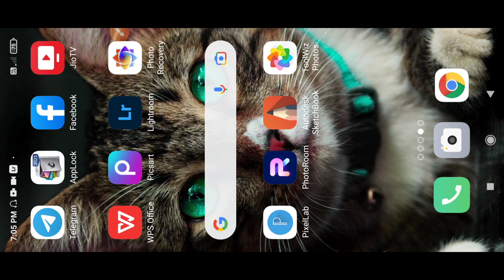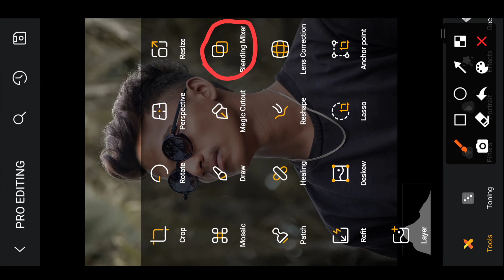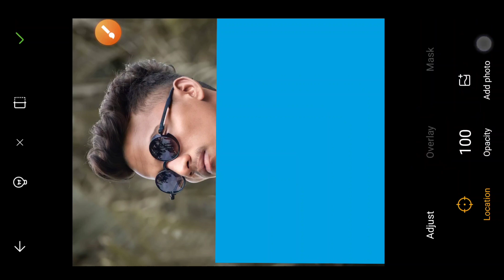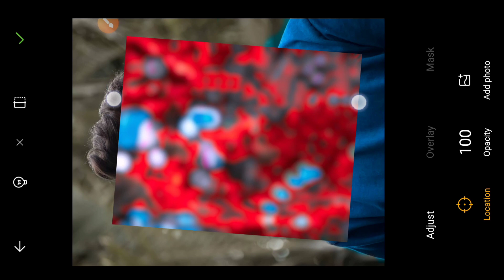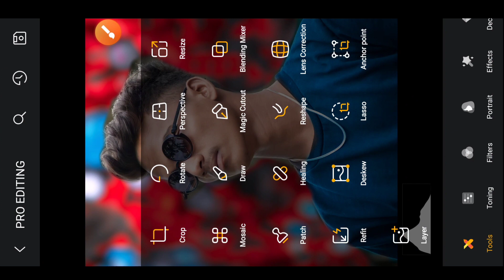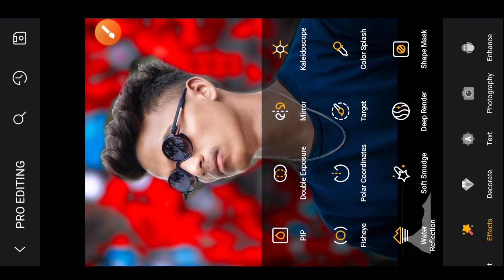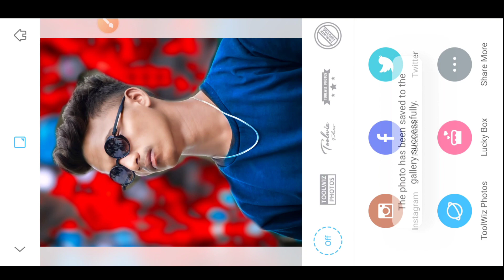toolwiz mobile backgrounds change photo editing and face glow photo editing tutorial